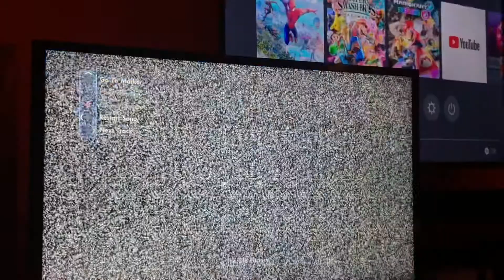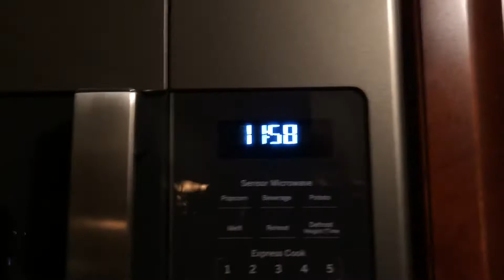NEW YEARS VLOG!! 2022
😊 I post every Tuesday and Friday at around 5!!  ✌🏻

Feel free to add me on Snapchat or follow me on instagram to see some behind the scenes of some of the newest videos and also see what video is coming out a couple hours before it drops!! 👀

My Gamertag is landobeastman